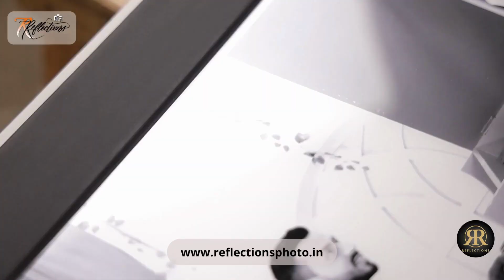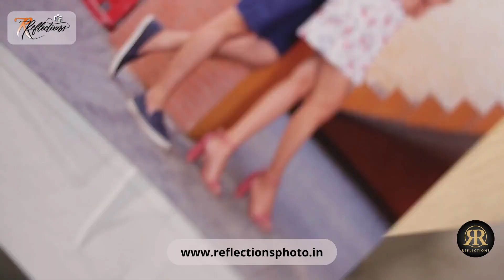Reflection's Combos Highlight | Reflections Photobook | 2022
Introducing Reflection's 8K Photobook Combos.